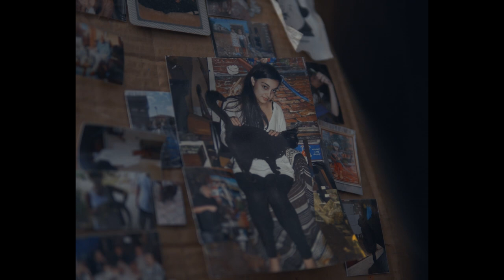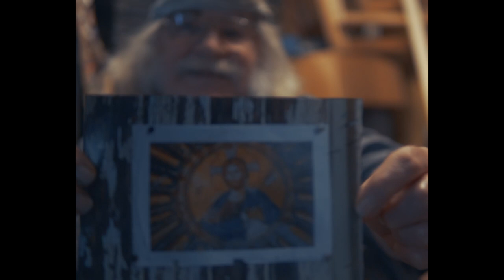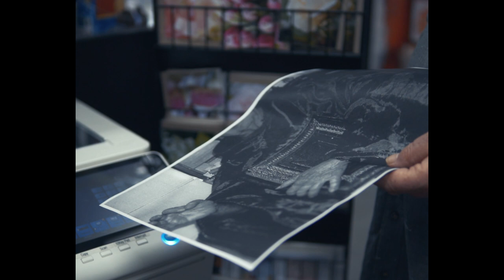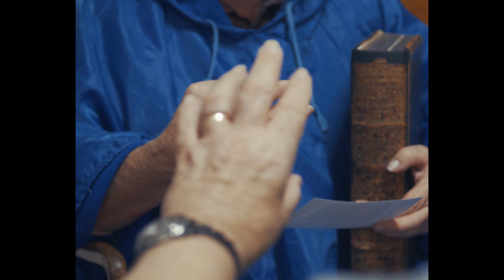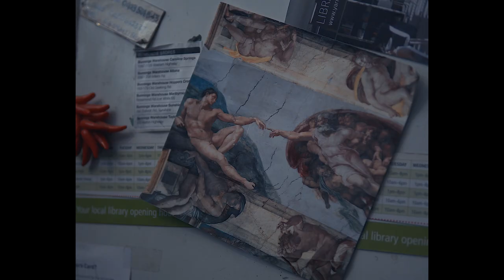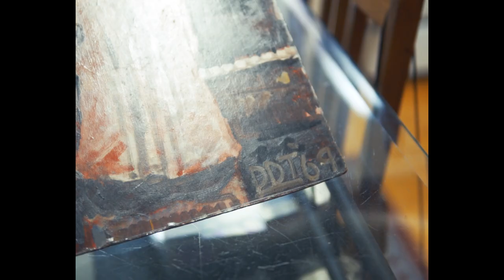A Gesture of Benediction (2020) | Short Documentary Film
Featuring Terence Doyle, Lucia Doyle and Nathan Moshinsky.

Directed by Jaewon Yun.